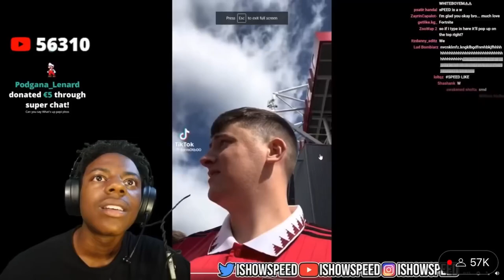Cristiano Ronaldo Knows Speed 😳